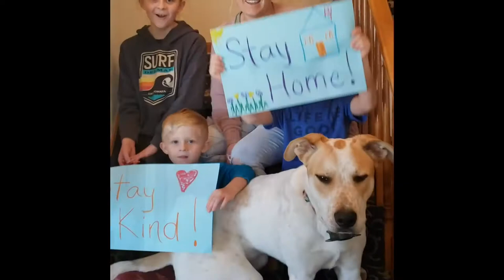April 13, 2020